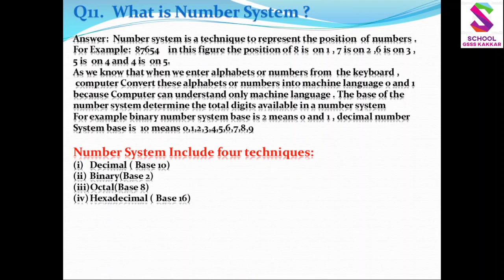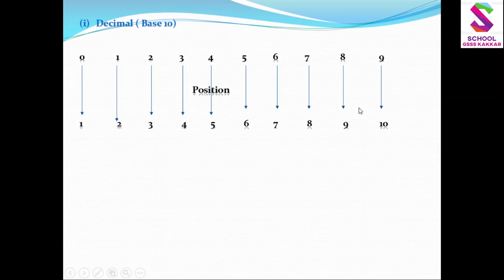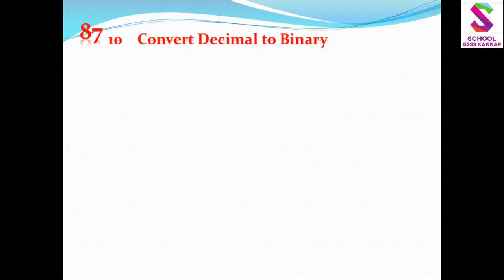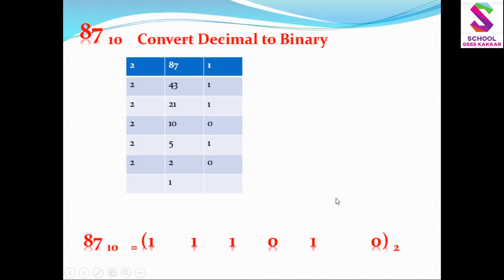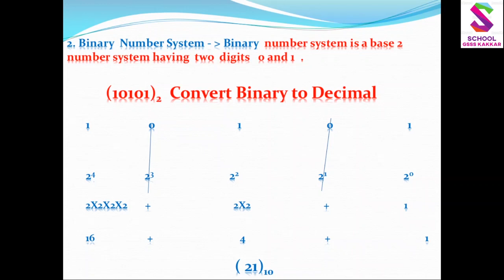CS 11th 1st Chapter Number System